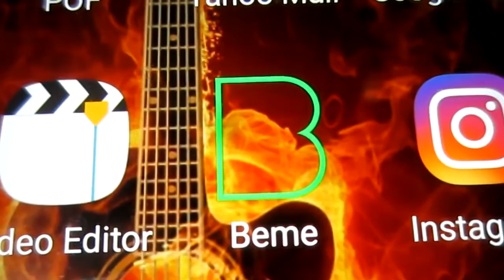CASEY NEISTAT Millionaire YouTube SELLOUT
did  Casey tell out